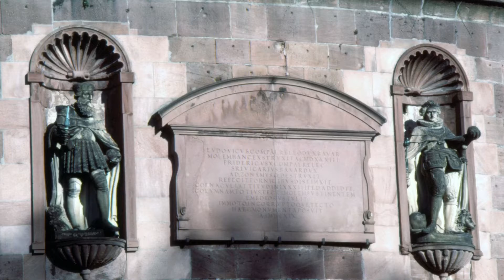［照片集之歐洲之旅2］時光倒流 1989年的盧森堡、德國科隆、海德堡、德國法蘭克福、慕尼黑Luxembourg、Germany Koln、Heidelberg、Frankfurt丶Munchen